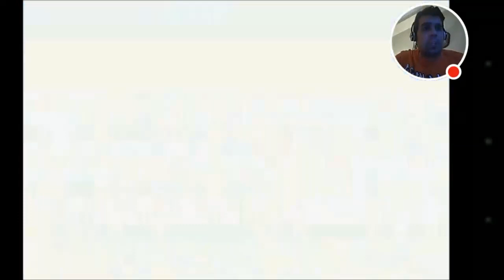#12 Retrogaming gioco - Final Fantasy I